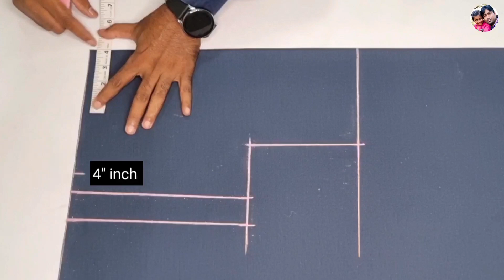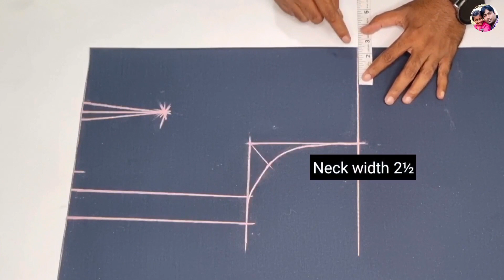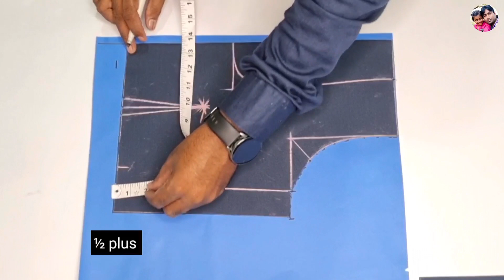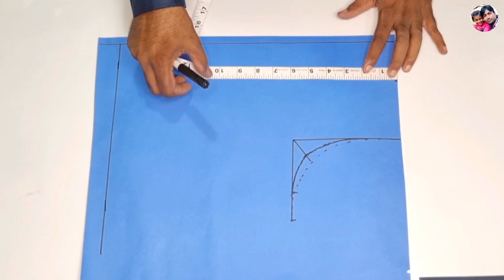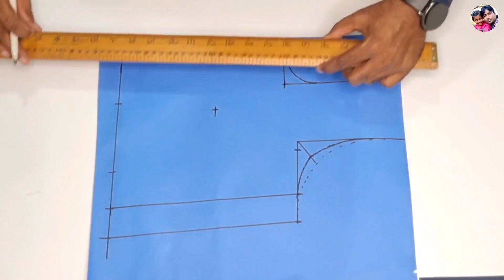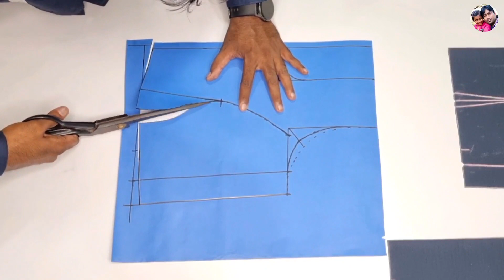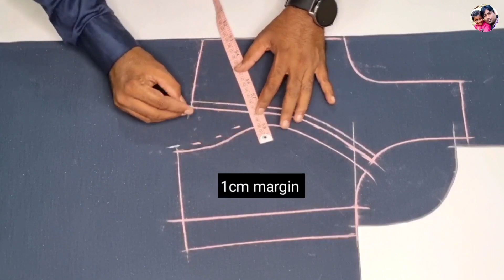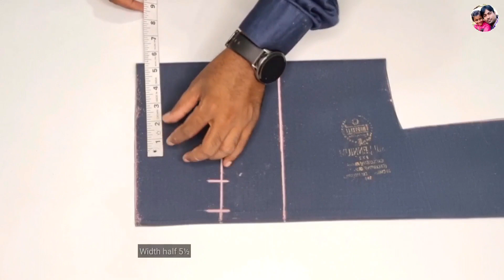Princess Cut Blouse Cutting And Stitching | Princess Cut Blouse Cutting Full Tutorial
About video                                                                                                                          Hello Friends is video me maine aap ko bataya hai ki Princess Cut Blouse Cutting kaise karte hai